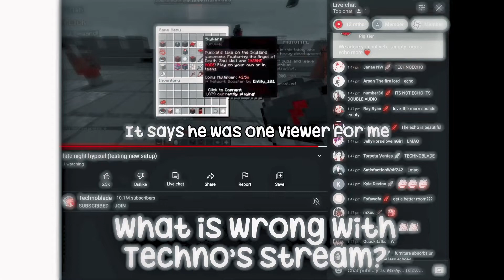What is wrong with Techno’s stream? ll Mxshy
* ˚ ✦🌈𝐇𝐢 𝐅𝐮𝐧𝐠𝐢’𝐬🍄༊*·˚

୨🎀𝑨𝒃𝒐𝒖𝒕 𝒕𝒉𝒊𝒔 𝒗𝒊𝒅𝒆𝒐!🎀୧
Yt glitch

୨🍉𝐂𝐫𝐞𝐝𝐢𝐭𝐬🍉୧!:
𝐎𝐮𝐭𝐫𝐨: none
𝐓𝐡𝐮𝐦𝐛𝐧𝐚𝐢𝐥: none
𝐃𝐞𝐬𝐜𝐫𝐢𝐩𝐭𝐢𝐨𝐧: me

୨🍒𝐄𝐝𝐢𝐭𝐢𝐧𝐠 𝐬𝐨𝐟𝐭𝐰𝐚𝐫𝐞🍒୧:
𝐂𝐚𝐩𝐂𝐮𝐭
𝐕𝐢𝐝𝐞𝐨𝐒𝐭⭐️𝐫
𝐂𝐨𝐥𝐨𝐮𝐫𝐭𝐨𝐧𝐞
𝐔𝐥𝐭𝐫𝐚𝐥𝐢𝐠𝐡𝐭
𝐏𝐑𝐄𝐐𝐔𝐄𝐋
𝟐𝟒𝐟𝐩𝐬

୨🛼𝐏𝐞𝐨𝐩𝐥𝐞 𝐢𝐧 𝐭𝐡𝐢𝐬 𝐯𝐢𝐝𝐞𝐨!🛼୧:
Technoblade

୨🌸𝐂𝐫𝐞𝐚𝐭𝐨𝐫 𝐨𝐟 𝐭𝐡𝐞 𝐭𝐫𝐞𝐧𝐝🌸୧ :
No one